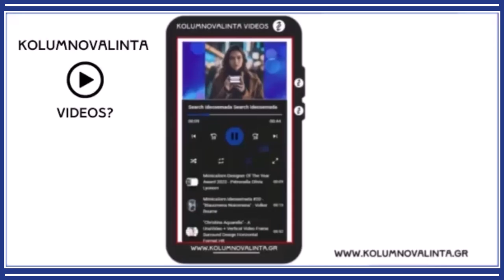"You Choose How You View" - Kolumnovalinta Videos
You the view choose to watch in the sequence offered by the host, click on which you wish to watch and whether you prefer full screen or compact mode.   That kolumnovalinta Videos